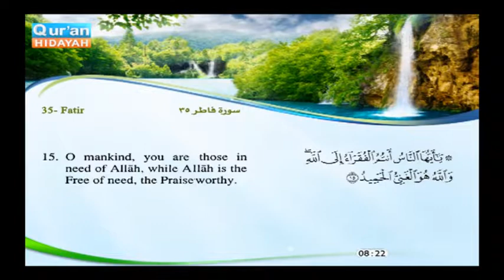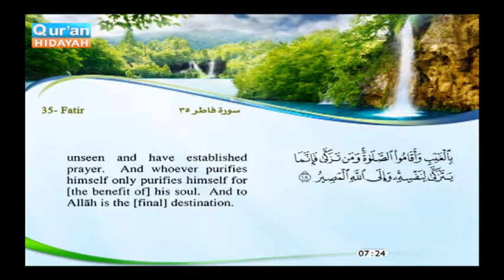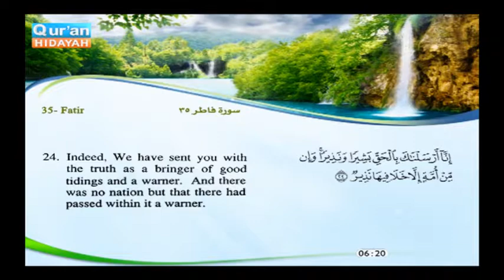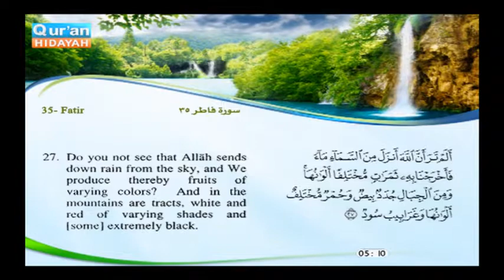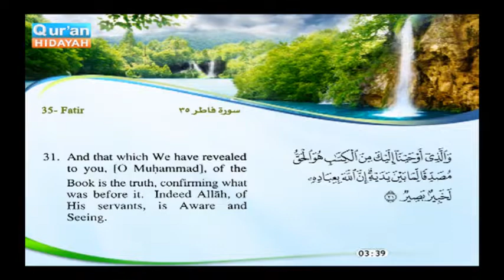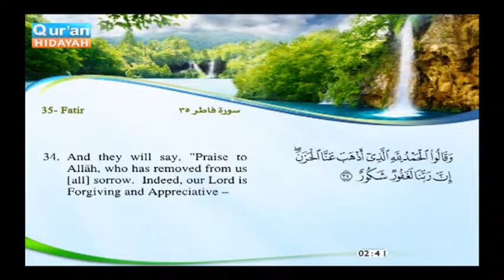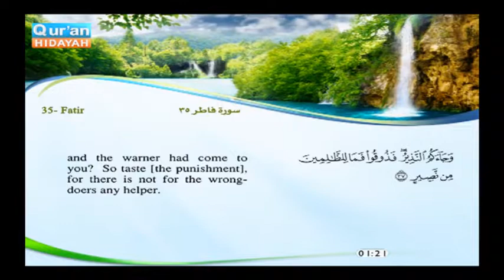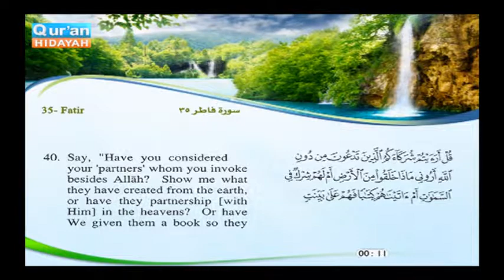Recited Quran with Translating Its Meanings into English Audio and video – Part 22 Episode 7